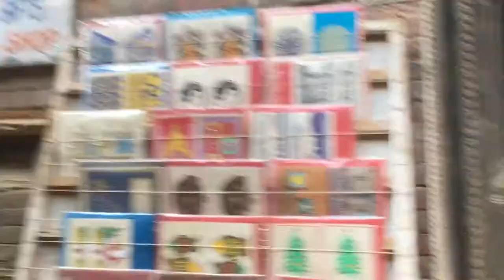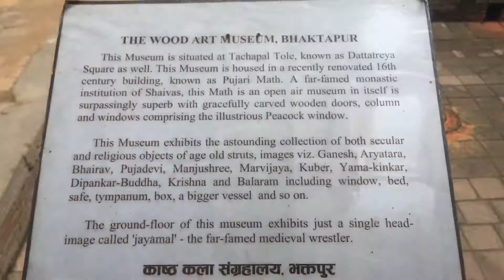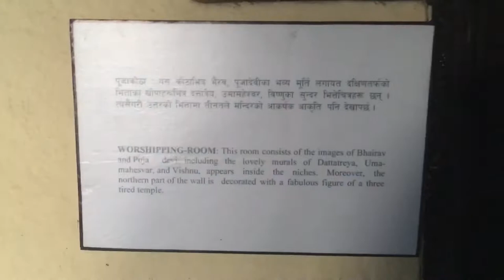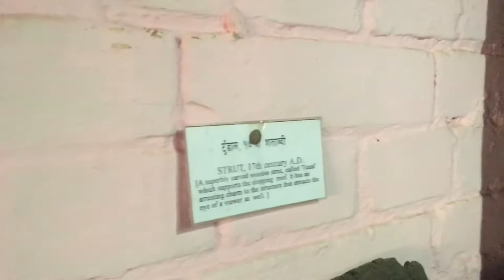Bhaktapur Durbar Square - UNESCO WORLD HERITAGE SITES